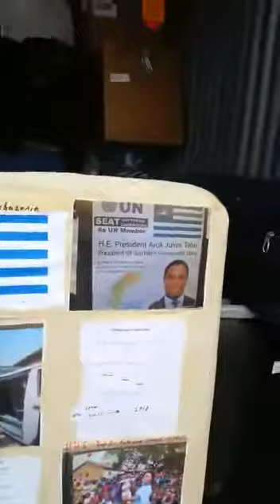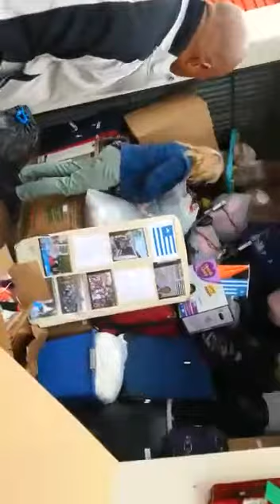Food supply to display citizens Federal Republic of Ambazonian in Nigeria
Video from fdaniel434